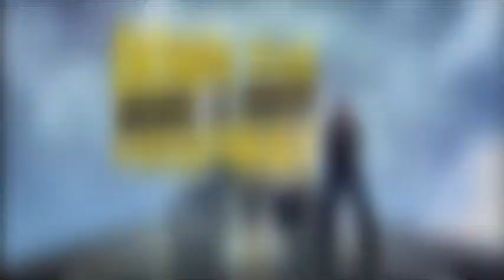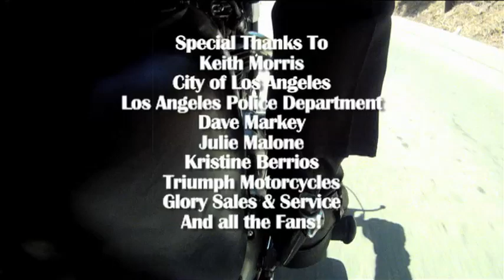Episode 3: Keith Morris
Keith Morris gives an in depth interview about the history and the difference between Black Flag and The Circle Jerks and how his band OFF! started.

Keith is known for his role as frontman of the hardcore punk bands Black Flag, Circle Jerks, and Off!. Born and raised in Hermosa Beach, California, he formed Black Flag at the age of 21 with guitarist Greg Ginn and performed on the band's 1978 debut EP Nervous Breakdown. Shortly after leaving Black Flag in 1979, he formed the Circle Jerks with guitarist Greg Hetson; the band released seven albums between 1980 and 1995 and are currently on hiatus. In 2009 Morris formed the supergroup Off! with guitarist Dimitri Coats, bassist Steven Shane McDonald, and drummer Mario Rubalcaba. Morris has also appeared as a guest vocalist on several albums by other artists.